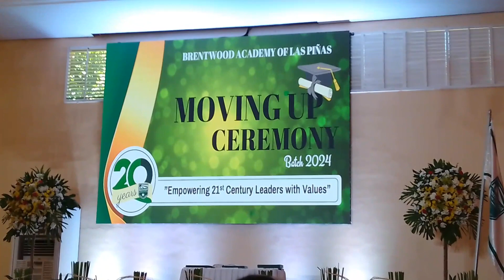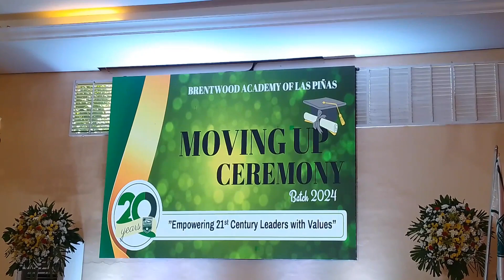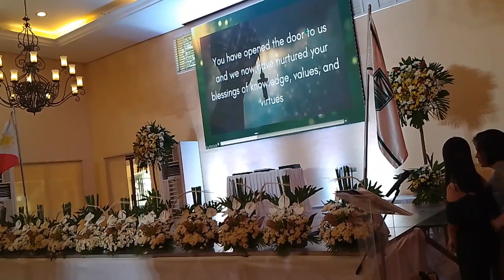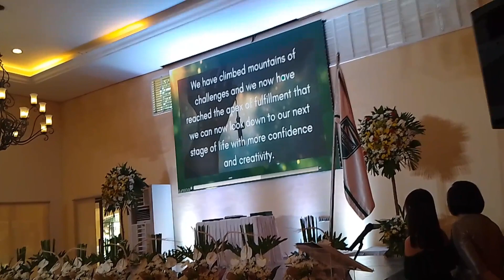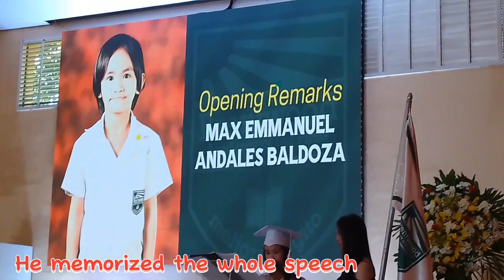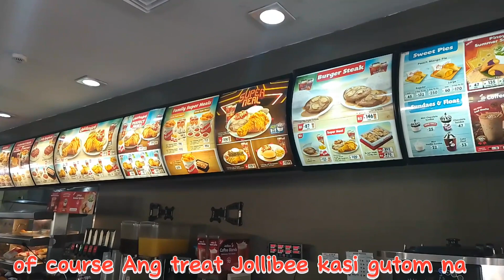Inspiring Graduation WELCOMING REMARKS by my son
HELLO 👋 Everyone,happy watching my son's Graduation Day